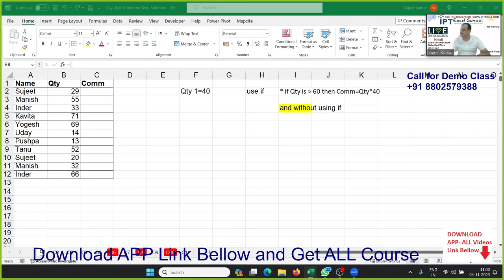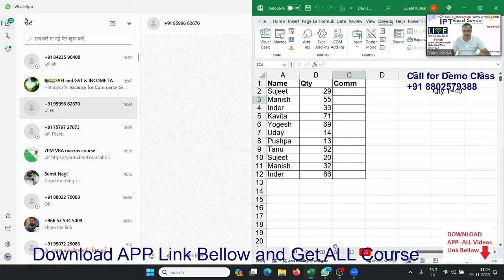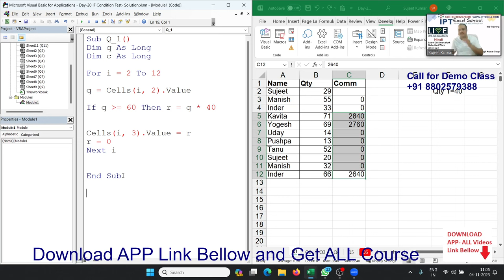VBA Macros Quinton in Hindi